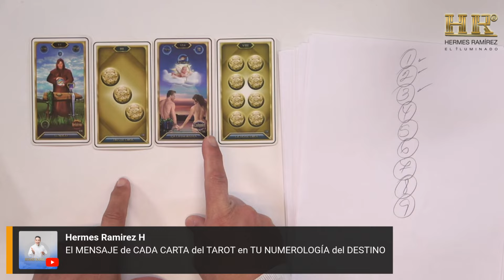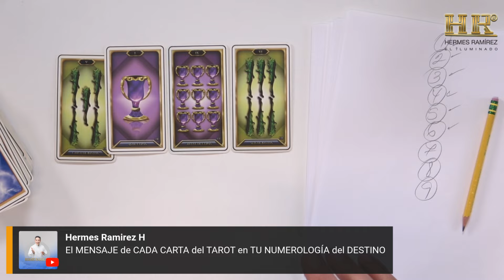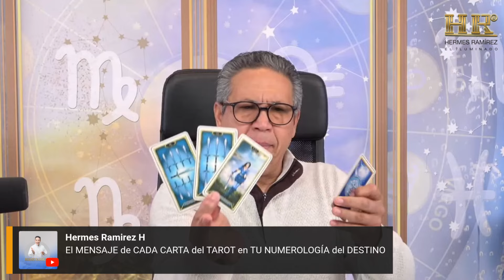El MENSAJE de CADA CARTA del TAROT en TU NUMEROLOGÍA del DESTINO